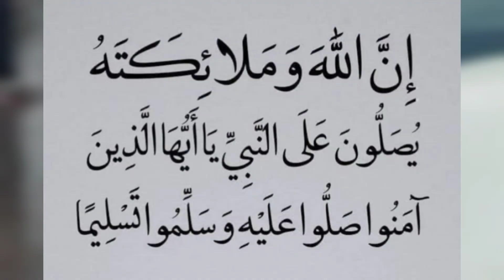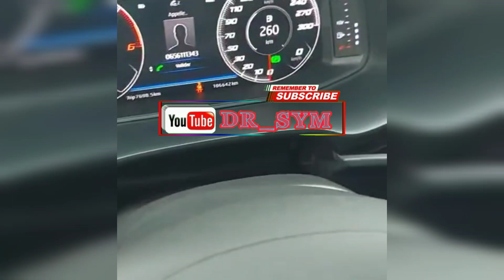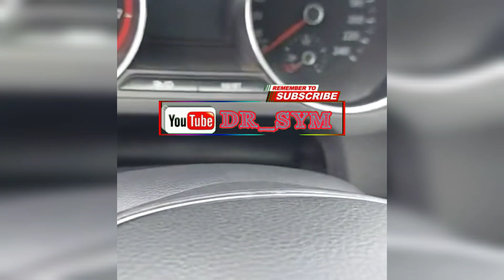اسعار السيارات اليوم في الجزائر 😍سوڨ سطيف المجاور